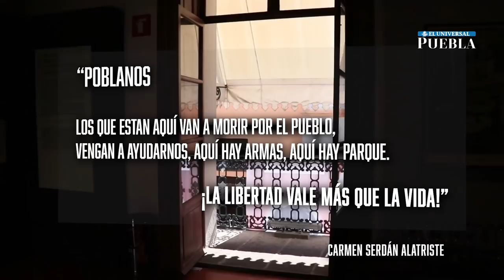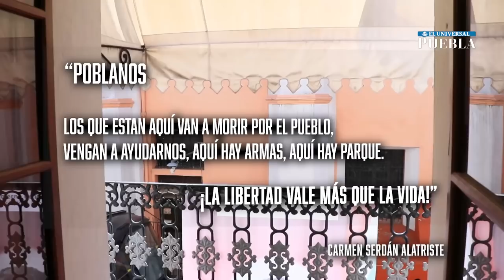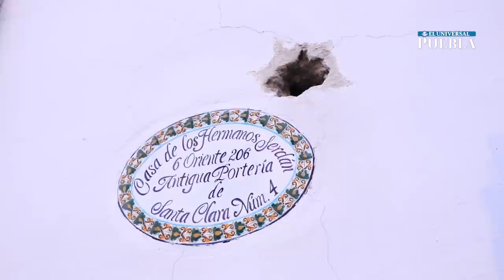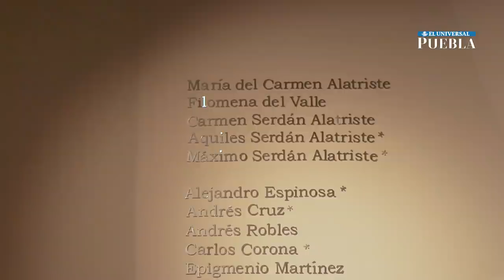Puebla, cuna de la Revolución Mexicana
La Revolución Mexicana empezó en la casa con el número 206 de la calle 6 Oriente o Antigua Portería de Santa Clara número 4, en el Centro Histórico de Puebla. La fachada es la prueba fehaciente de la lucha que enfrentaron Natalia, Carmen, Aquiles y Máximo Serdán Alatriste.